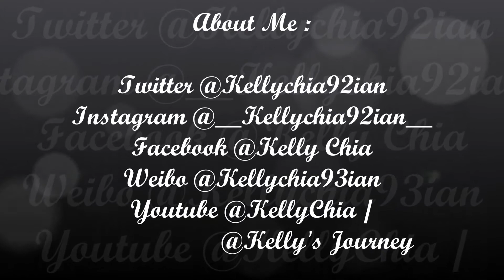HK Superstar Concert 2015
*最爱香港影视巨星演唱会*

Kelly's Journey Part 10 — Singapore ... =)
可惜Video Part出问题...（Sadddd~~)